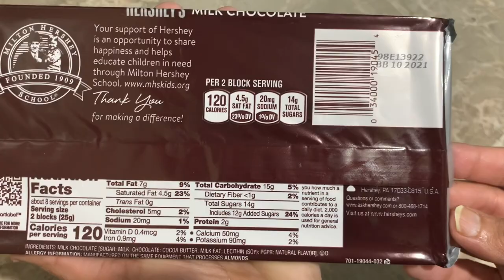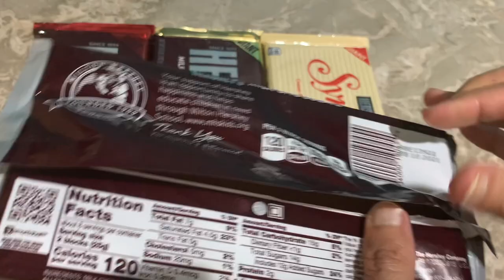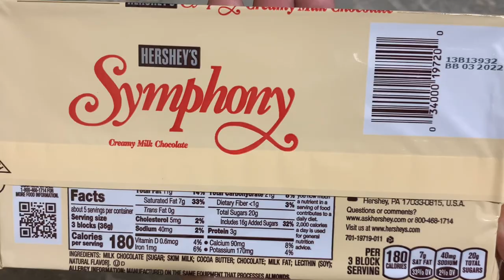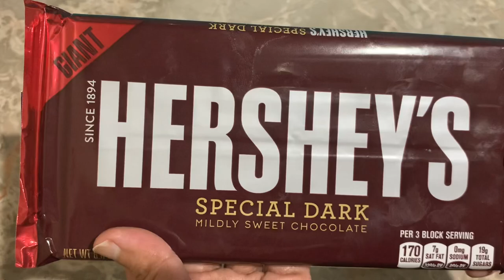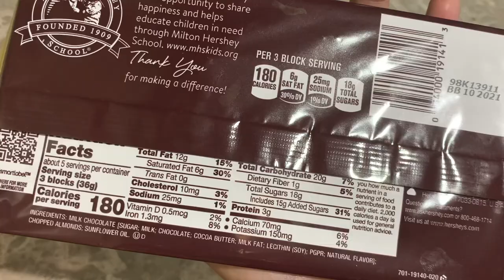HERSHEY’S Chocolate Bar Opening/Candy Chocolate Opening/Giant Hershey’s Chocolate Bar Opening.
HERSHEY’S Chocolate Bar Opening/Candi Chocolate Opening/Giant Hershey’s Chocolate bar opening.